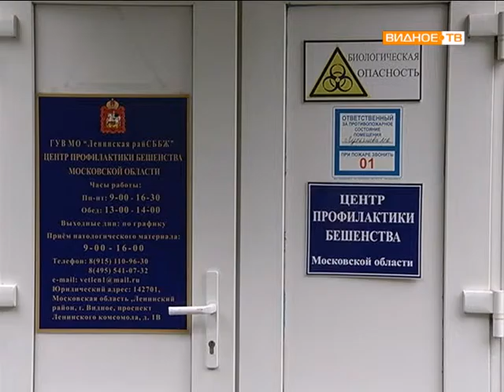Профилактика бешенства в Ленинском районе